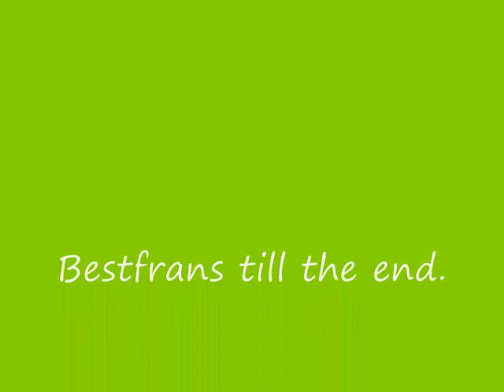SARAH CORTEZ !!!!!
olive you hahahah